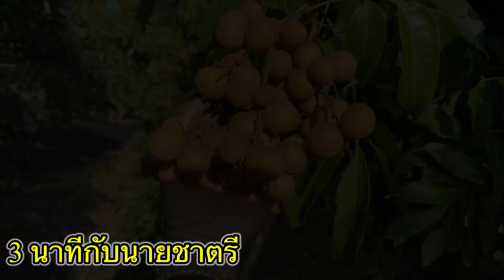3 นาทีกับนายชาตรี Ep.3 หว่านปุ๋ยลำไยก่อนเก็บ